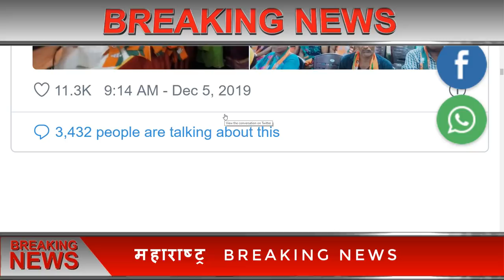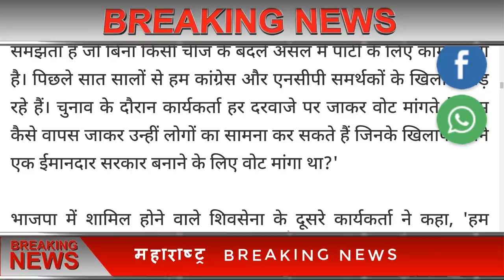महाराष्ट्र BREAKING NEWS फिर से बड़ा उलटफेर | महाराष्ट्र में शिवसेना को झटका बीजेपी को समर्थन ?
महाराष्ट्र  BREAKING NEWS फिर से बड़ा उलटफेर
 महाराष्ट्र में शिवसेना को झटका बीजेपी को समर्थन ?
 Breaking news today
kishan news
news 2019
new vacancy
bharti police
ipl news